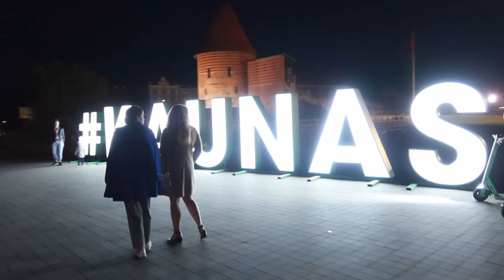Vėl ant dviejų ratų!